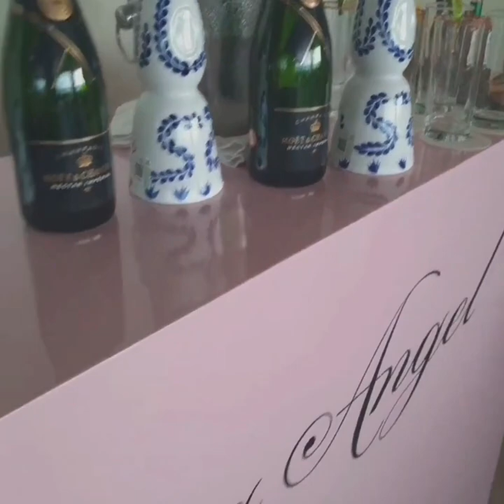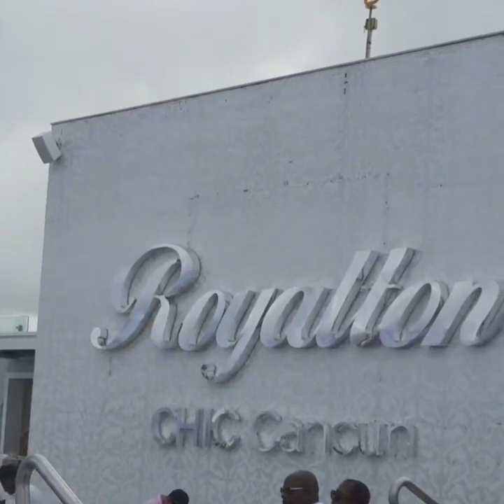Jflybarber - Smile (Official Video)